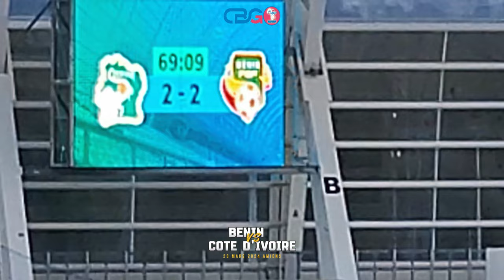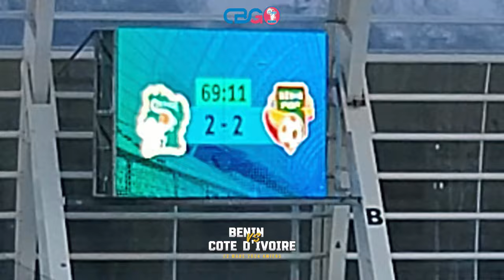MATCH AMICAL COTE D'IVOIRE Vs BENIN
STADE D'AMIENS
CÔTE D'IVOIRE/ BENIN
J'Y ÉTAIS
Merci aux ivoiriens de la diaspora pour leur chaleur